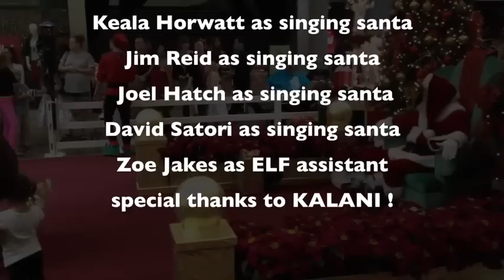Beats Antique's Tropical Holiday Special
Get tickets below for Beats Antique's upcoming holiday shows:

Buy tickets for Portland, OR at Crystal Ballroom on 12/27

Buy tickets for Seattle, WA at Paramount Theatre on 12/31